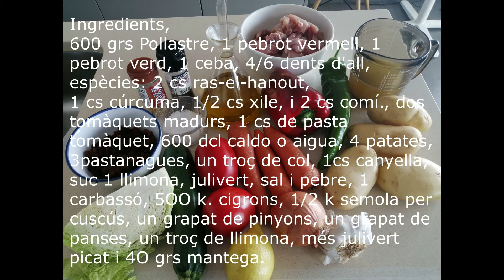Cuscús amb pollastre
Cuscús tunicià (Cous cous)

Ingredients per a 4  o 6 persones,

800 grs. de Carn de Pollastre, (cuixes, contra-cuixa, …)
Un raig d’oli o un troç de matega (millor ghee)
1 pebrot vermell mitjà tallat a daus de 1 x 1cms.
1 pebrot verd tallat a daus de 1 x 1cms.
1 ceba tallada en octaus
4 dents d’all picats
Espècies: 1o 2 cs ras-hanout, 1 cs canyella ½ cp de xile, 2 cs comí.
 2 tomàquets no massa grans, pelats i tallats a daus
1 cs pasta de tomàquet o tomaquet madur ratllat
1 l de Caldo de pollastre o carn.
4 patates mitjanes tallades a octaus
3 pastanagues tallades, 5 cms llarg per 2 / 3 de gruix.
Un troç de col tallada a làmines o daus.
Suc 1 llimona, julivert, sal i pebre negre.
1 carbassó
½ k cigrons cuïts.
cp: cullerada de sopa  Cs: cullerada de postres
Pel Cus-cús,
El doble d’aigua que de sèmola.
50 grs mantega o Ghee
un grapat de panses
pinyons torrats a la paella

julivert fresc per guarnir.

Cuinem,

1.- En una cassola gran hi posem un raig d’oli o de mantega (millor ghee). Hi posem el pollastre, i quan rossegi la ceba, els pebrots (verd i vermell), els alls picats,  i quan estigui tot gairebé cuit, el julivert picat i les espècies.
2.- Quan el pollastre està cuit, hi afegim els dos tomàquets, escaldats i sense pell, tallats a daus.
3.- Quan el tomàquet ha canviat de color hi posem caldo de pollastre i el posem a bullir.
Tot seguit hi posem la resta de les verdures:  patates, pastanagues, i col,
i condimentarem amb canyella, suc de llimona, julivert, sal i pebre.
Ho tindrem al foc fins que les verdures siguin cuites. Uns 30 minuts.
4.- Quan faltin 10 minuts hi afegirem el carbassó.
5.- Quan faltin 5 minuts hi afegirem els cigrons cuits.

Ara farem la Sèmola o Cus-cús,
Utilitzarem Cus-cús precuinat. En un pot posem a bullir l’aigua que indica l’envàs, normalment el mateix que de cus-cús.      1 tassa de Cus-cús = 1 tassa d’aigua

Posem l’aigua a bullir, i posem la mantega i les panses. Quan bull s’apaga i hi posem
el cus-cús. No deixem de remenar amb una forquilla i ha d’absorbir tota l’aigua.
Uns cinc minuts. Si cal ho posem momentàneament al foc, sense que es cremi, per ajudar-ho. La sèmola ha de quedar completament suelta.
Abans hem fregit uns pinyons que ara hi afegirem.

Presentació del plat,
Fem un volcà amb el cus-cús, i al mig hi posem la carn i les verdures. La decoració del plat
és al gust de cadascú. S’acostuma a posar les patates, la pastanaga, el carbasssó, fent una estrella per sobre de la resta. I es guarneix amb julivert fresc. Si posa un raig de caldo per sobre per enriquir el gust del plat.

I Molt Bon Profit!!!

🎵 Información de la pista:
Obra: UN DIA PARA RECORDAR